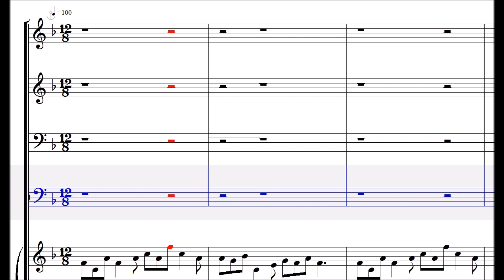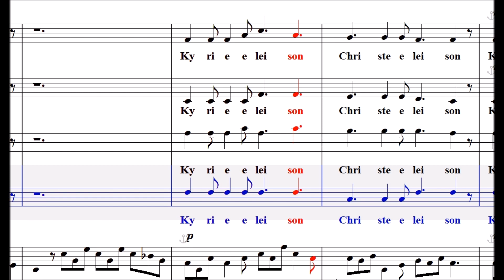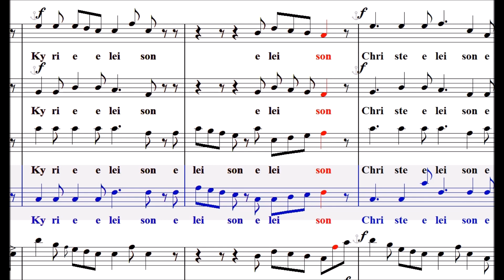전원풍의 미사곡 (Reimann) - Kyrie (Bass)